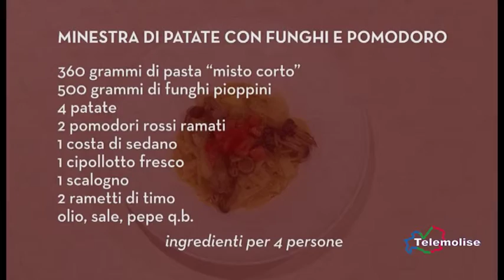In Cucina con lo Chef - 18 - Minestra di patate con funghi - Telemolise